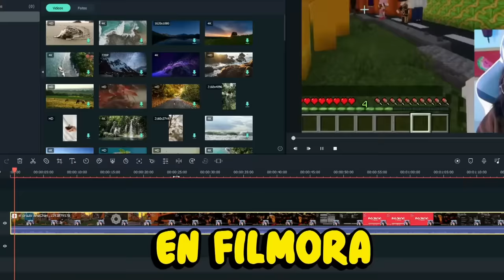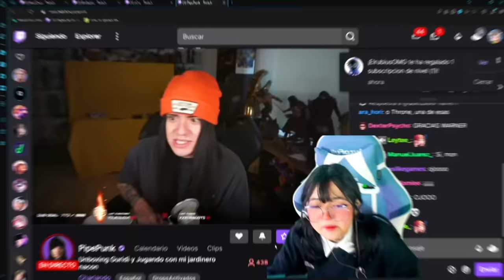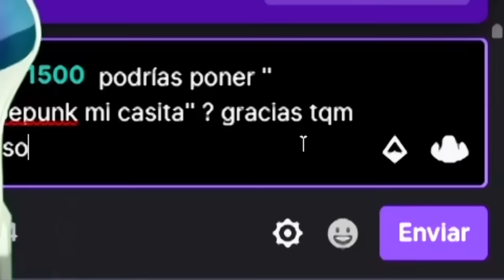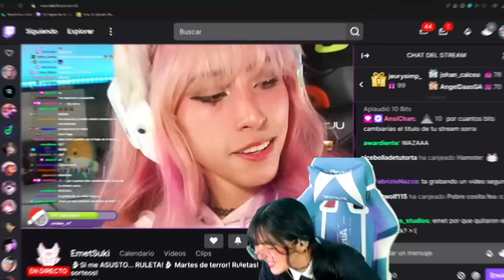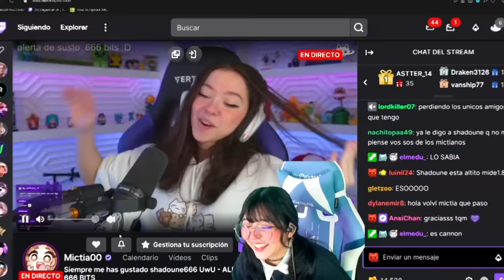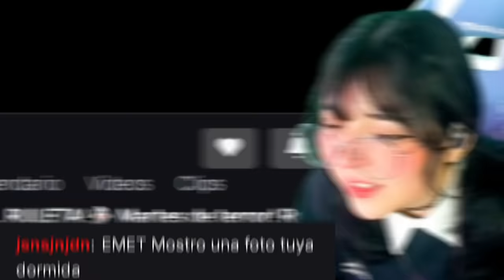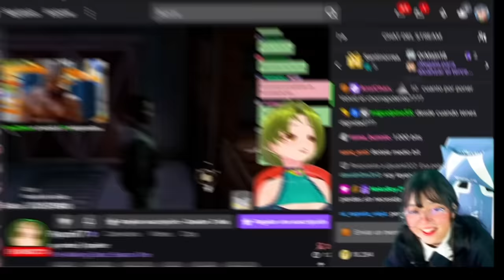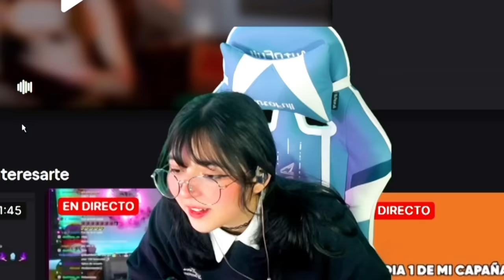Cambiándole el titulo a STREAMERS! #2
Hoy cambiaré el titulo de varios STREAMERS OTRA VEZ por bits
solo para que todos los streamers de la lista cambien su titulo por algo muyyy vergonzoso